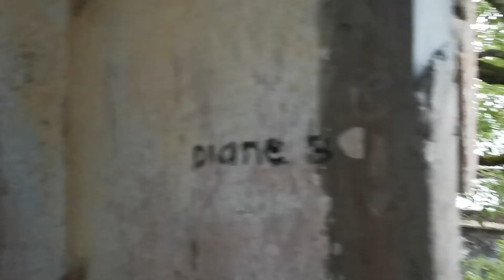Dominican hill and Retreat House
The Old Diplomat Hotel and the very infamous cross of the building.